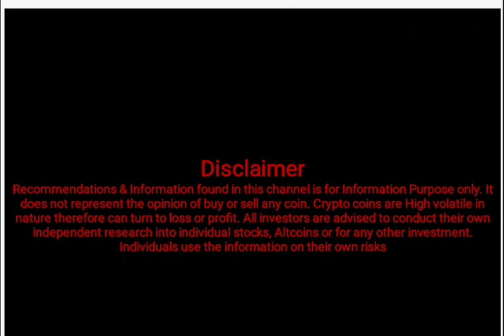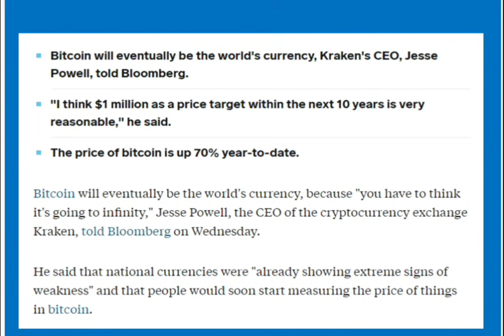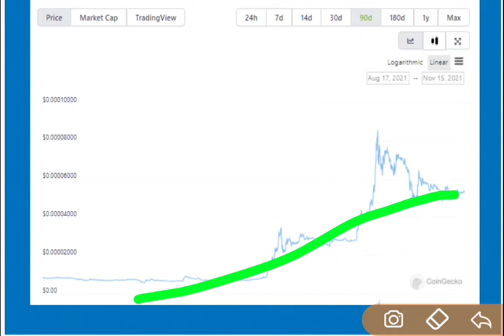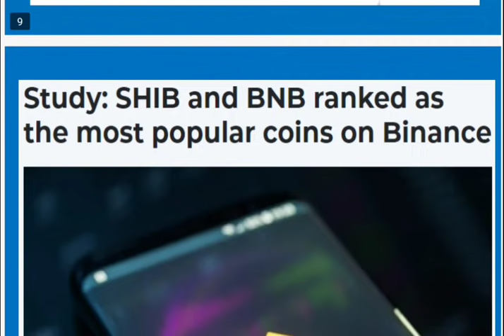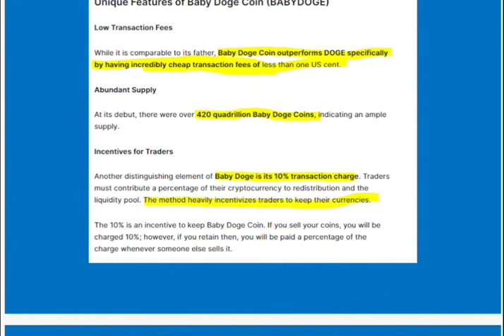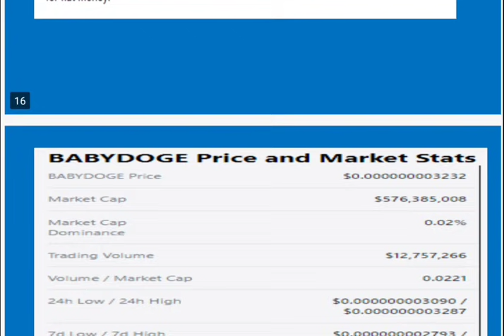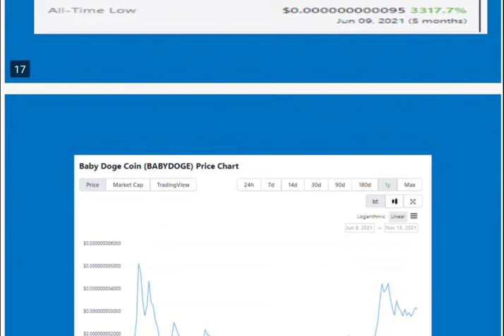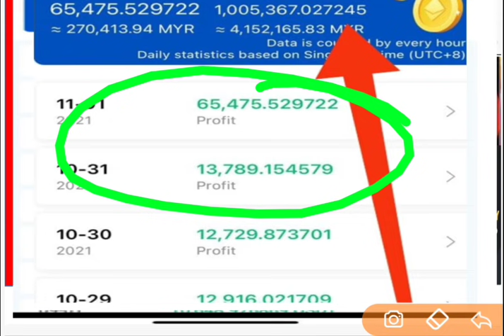SHIBA INU Vs Baby Doge Coin : 1OOOX Profit Coin : Baby Doge Future price Prediction : SHIB INU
This video Include the details of :
Best crypto cois to invest
top crypt coins to invest
best profitable crypto coins
top profitable crypto coins
best profitable coins
top profitable coins
crypto news
latest crypto news
crypto news lates
best penny crypto currencies
top penny crypto currencies
best penny coins to inves
top penny coins to invest
best penny crypto coins
make money online
earn oney online
top networking marketing companies
dogelon future price
pitbull coin price prediction
dogezilla price prediction
ftm future price
ftm price prediction
TOP CRYPTO CURENCIES
BEST PROFITABL ECRYPTO COINS
HOW TO EARN BIG MONEY ONINE
BABY DOGE COIN FUTURE PRICE ANALYSIS
BABY DOGECOIN PRICE ANALYSIS
BABY DOGECOIN KA PRICE KITNA JAYEGA
BABY DOGECOIN VS SHIBA INU COIN